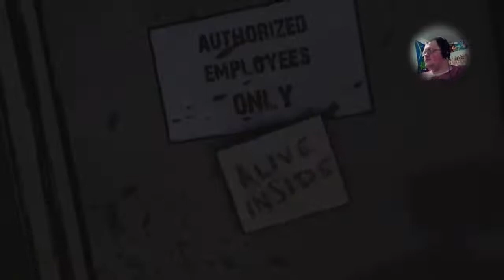KyleBoyett95 plays The Walking Dead ep.1 pt.3